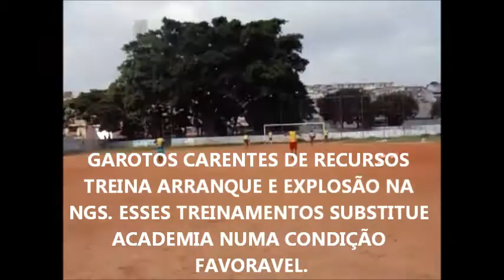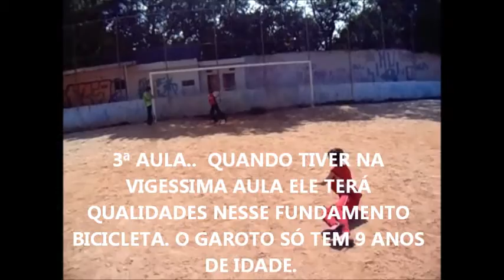VIDEO ALUNOS DA NGS TREINA FORTE NO FERIADO DA SEMANA SANTA 25 MARÇO 2016